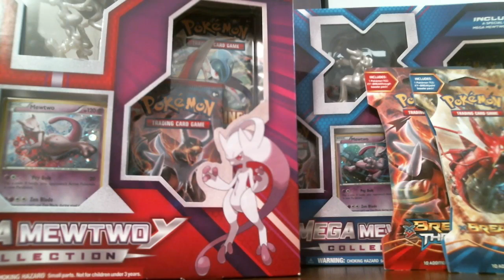Pokemon Day Stream at 3:30 PM CST!! Opening cards and packages, including SSS!!